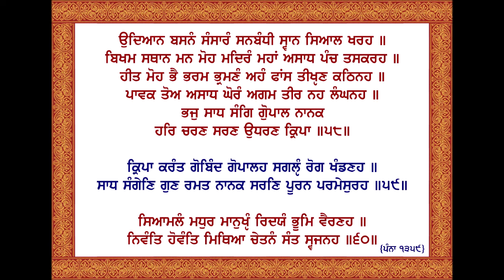ਉਦਿਆਨ ਬਸਨੰ ਸੰਸਾਰੰ Part 21 of 24 Slok Sahaskriti Katha ਸਲੋਕ ਸਹਸਕ੍ਰਿਤੀ ਕਥਾ Giani Amritpal Singh Ldh UK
ਸ੍ਰੀ ਗੁਰੂ ਅਰਜਨ ਦੇਵ ਜੀ ਦੇ ਪਾਵਨ ਮੁਖਾਰਬਿੰਦ ਤੋਂ ਉਚਾਰਣ ਸਹਸਕ੍ਰਿਤੀ ਸਲੋਕਾਂ ਦੀ ਕਥਾ - ਗੁਰਦੁਆਰਾ ਗੁਰੂ ਨਾਨਕ ਦਰਬਾਰ ਸਾਊਥਾਲ ਲੰਡਨ ਵਿਖੇ - ਗਿਆਨੀ ਅੰਮ੍ਰਿਤਪਾਲ ਸਿੰਘ ਲੁਧਿਆਣੇ ਵਾਲੇ
Sri Guru Arjan Dev Ji's Saheskriti Slokas Katha at Gurdwara Guru Nanak Darbar Southall in London (UK) - Giani Amritpal Singh Ludhiana wale (UK)